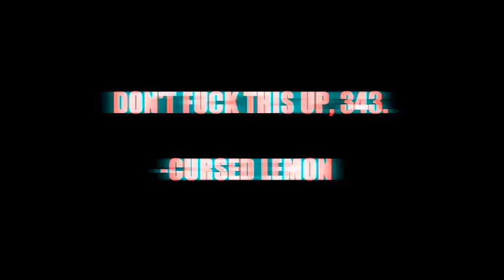Frankie Phone Call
Circa 2012, pre-Halo 4.

Yeah I was angry. Yeah he/they deserved it. Yeah they fucked it up.